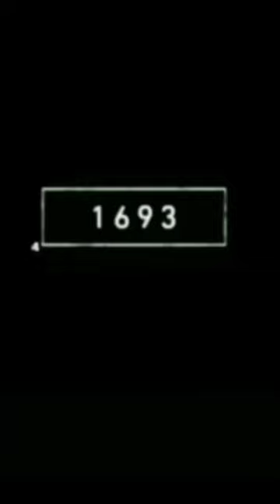iguana shorts shortsfeed 1million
Welcome to the Facts Channel! We're your go-to source for fascinating and informative nuggets of knowledge from a wide array of topics. Whether you're a trivia enthusiast, a curious mind, or just looking to expand your horizons, our channel is your destination. We cover everything from science and history to the latest discoveries and remarkable insights. Join us for a daily dose of enlightening facts and discover the world in a whole new light!"

animal facts

bird facts

fun animal facts

animal facts in tamil

interesting facts about birds

funny animals

bird (animal)

kids animal facts